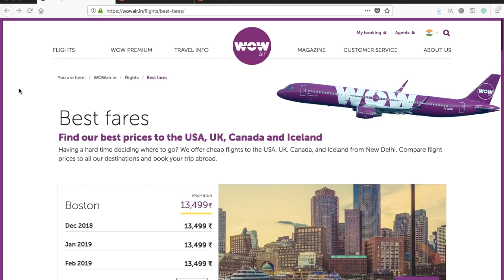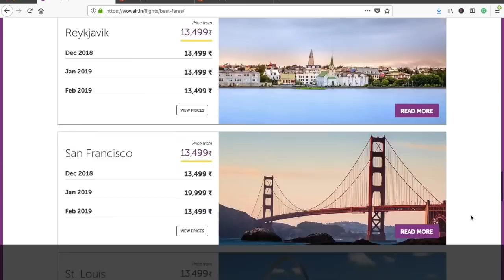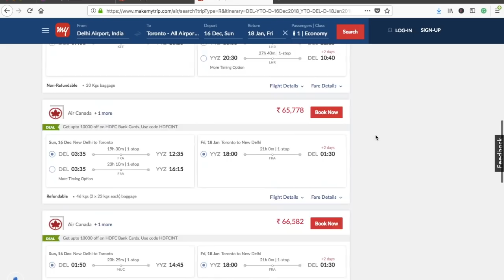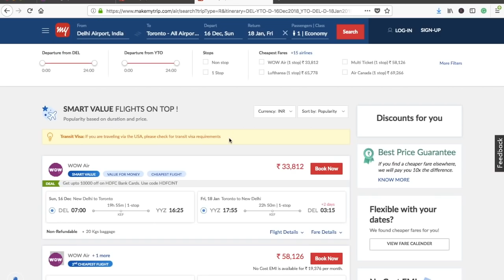UNBELIEVABLE 🔥 Fly from India to US or Canada in less than Rs.14,000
Unbelievable Offer: Fly from India to US or Canada in less than Rs.14,000. Watch the video to find out how.